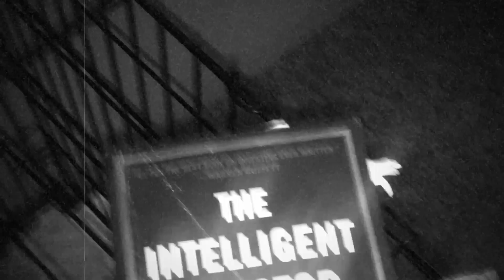Rocko Bad Dog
When I don't get up in time to walk Rocko no telling what he has gotten into.  On this particular day he did try to get me out of bed.  Nevertheless, you can see what happen to one of my favorite books.